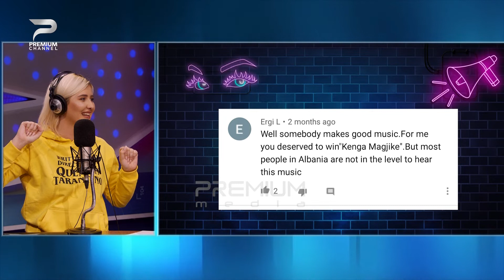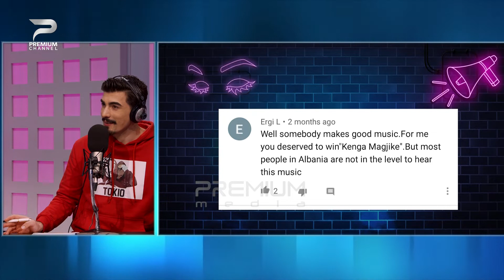Ja cili eshte rituali qe ndjek Kachinari gjate performances